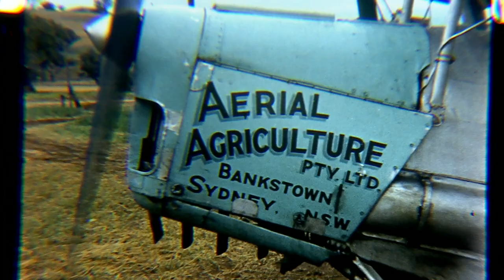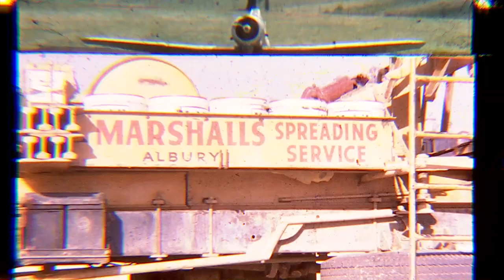Aerial Top Dressing 1956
Amazing footage of  ex WW2 agricultural aircraft including Tiger Moths  in NSW shot in colour on 16mm